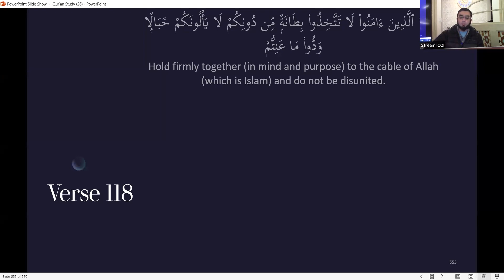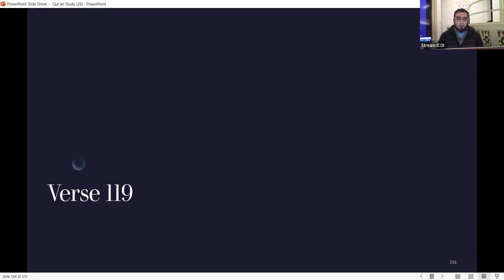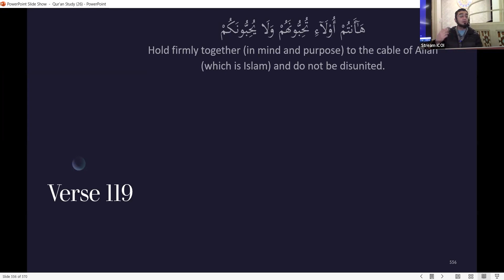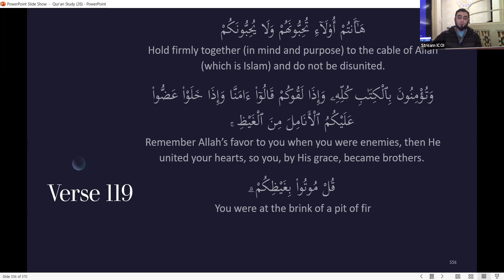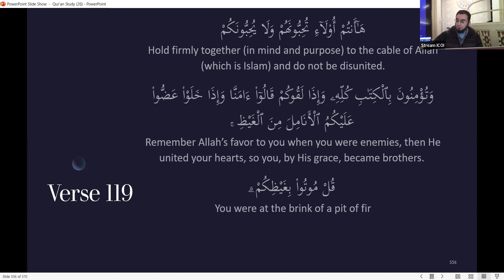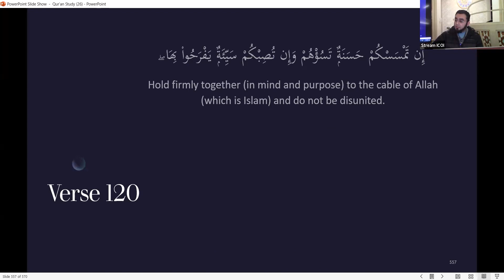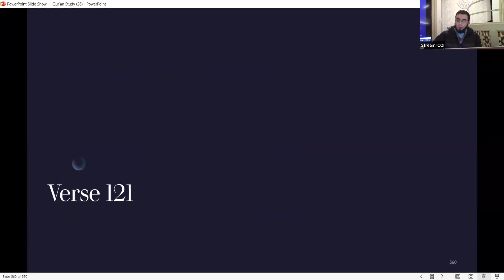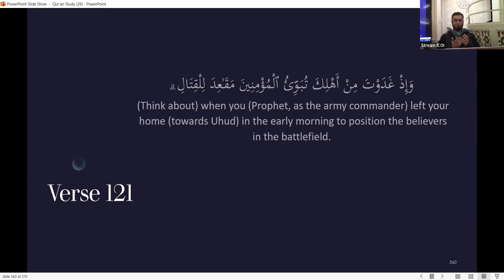Qur'an Study: A Verse by Verse Explanation with Sh. Mustafa Umar - Al 'Imran verses 116-121